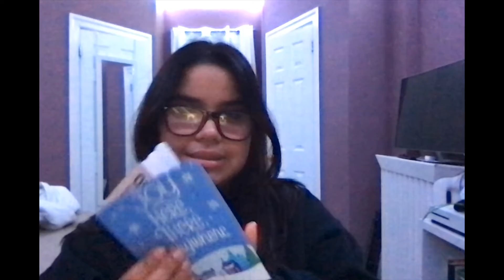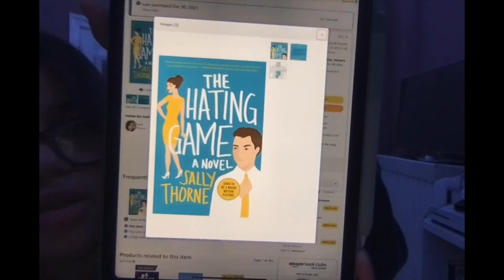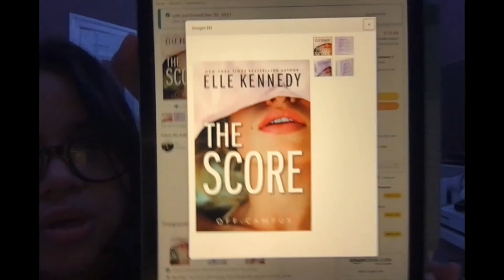Christmas?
Short vlog before the year ends

I hope everyone had a great Christmas or holiday if you don't celebrate.

This video is very random but I wanted to post it before 2022 comes, my goal for the new year is to be more consistent and to post that I love.